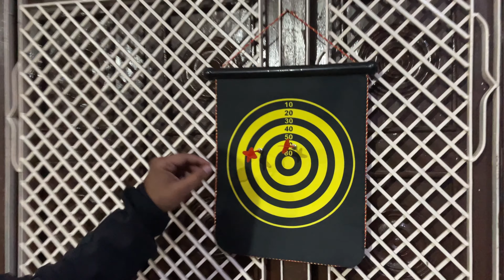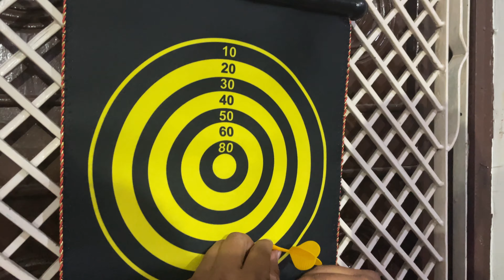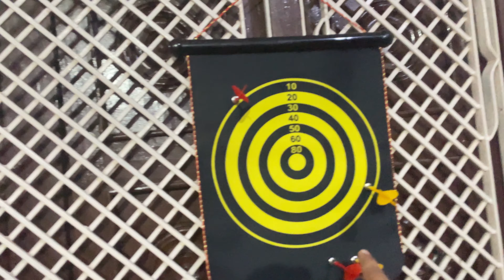Daily Vlog 9: Babu Ko Engineer Kyun Banna Hai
Babu bola mujhe Engineer Kyun Banna Hai
Ghar walon ke sath ek sunday | A day with my family

lots of  ❤️

My Vlogging setup- Iphone 12 - 128GB

Name- Neeraj Yadav, Etawah UP India.
Making these vlogs for my mother.